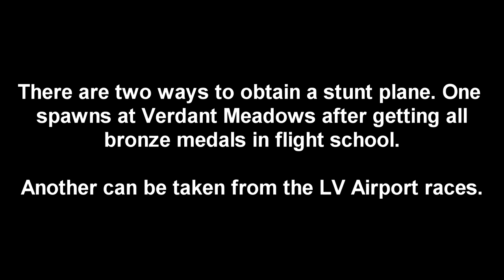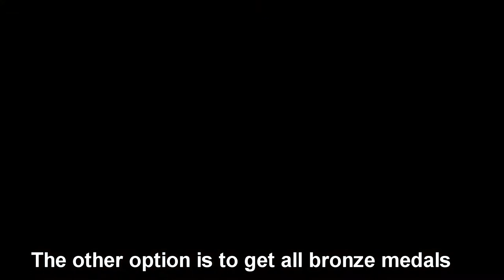How to get a Stuntplane in GTA San Andreas (Android/iOS)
Edit: Silver Medals are needed Not Bronze
Flying School is easy haha xd
Coloured smoke comes out from the back if the action key is pressed. Of course you'll need a controller or a keyboard to do that.

0:00 Intro
0:10 LV Airport Races
2:05 Storing the Plane
3:28 All Silver Medals

Played and Recorded on Android.